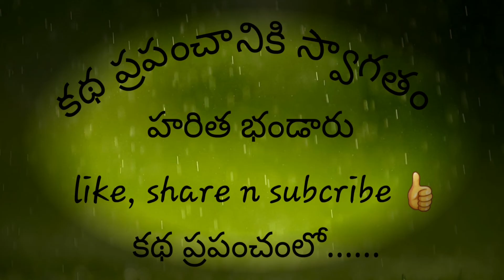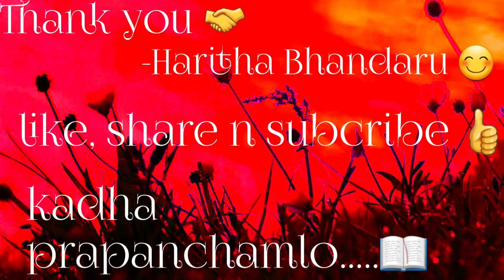|మురళి ఊదే పాపడు|దాదాహయాత్|famous telugu writer|dadahayat|murali ude papadu|